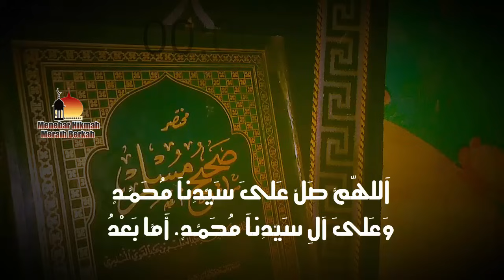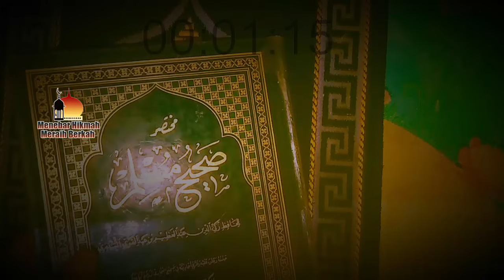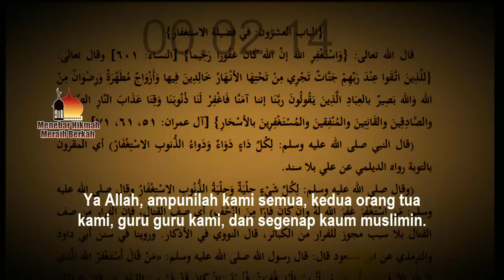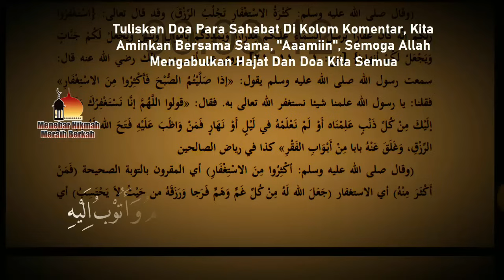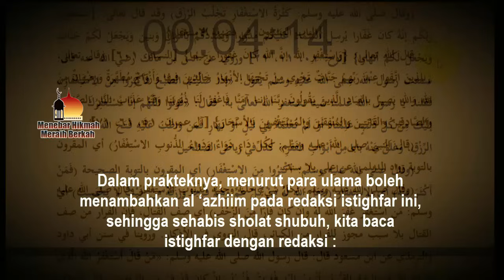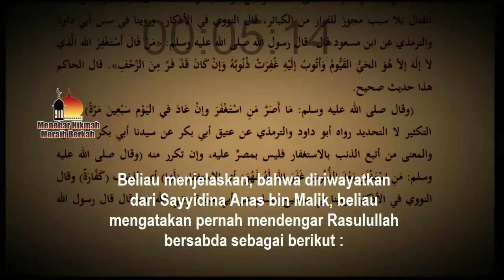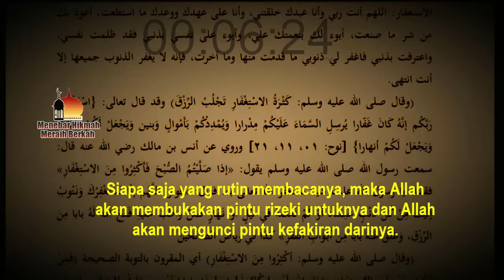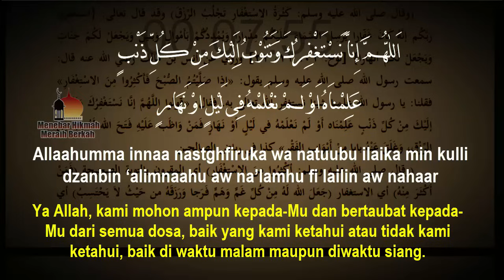ALLAH MENYAYANGI ORANG YANG SUKA BACA INI HABIS SHOLAT SHUBUH - ISTIGHFAR PENDOBRAK PINTU REZEKI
ISTIGHFAR PEMBUKA PINTU REZEKI, ALLAH MENYAYANGI ORANG YANG SUKA BACA AYAT CAHAYA INI SEBELUM TIDUR, PAHALANYA GAK MAIN MAIN

Selamat datang di Channel Islami “Menebar Hikmah Meraih Berkah”, yang merupakan sebuah channel yang menyajikan berbagai informasi ilmu agama dann wawasan keislaman. Juga menyajikan tentang doa, dzikir, kisah islami, termasuk informasi yang berhubungan dengan berita islam terkini. Doa dan Dzikir, baik yang merupakaALLAH MENYAYANGI ORANG YANG SUKA BACA INI HABIS SHOLAT SHUBUH - ISTIGHFAR PENDOBRAK PINTU REZEKIn doa doa pendek, maupun yang termasuk wirid, di sarikan dari sumber yang bisa di pertanggungjawabkan. In sya Allah.  Semoga tambah berkah penuh hikmah dalam rangka dakwah islamiyah. Jazakumullah khoirol jaza’.

TOLONG JANGAN ABAIKAN INI!! HABIS ASHAR SETIAP HARI BACA ISTIGHFAR INI 70X, DOSA 70 TAHUN DIAMPUNI

TOLONG JANGAN REMEHKAN INI! HABIS ASHAR HARI JUMAT PERTAMA BULAN ROJAB BACALAH ISTIGHFAR INI 70 KALI